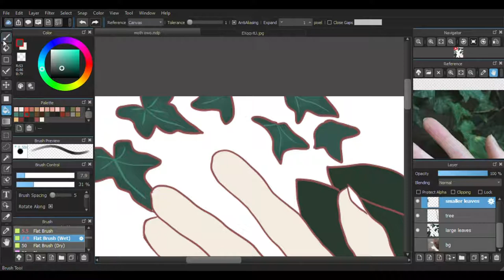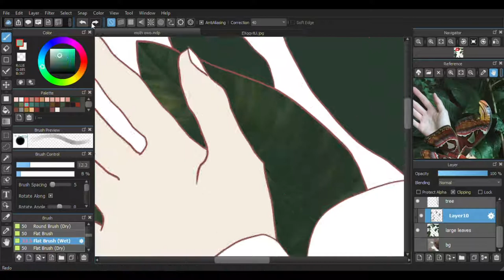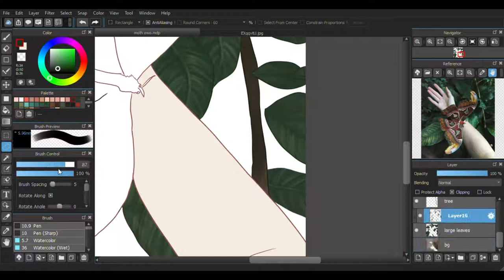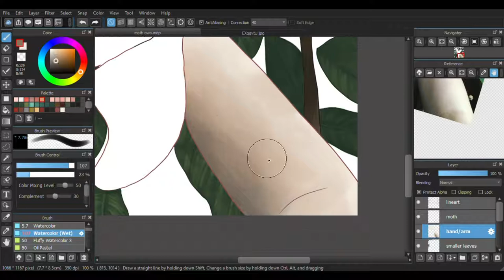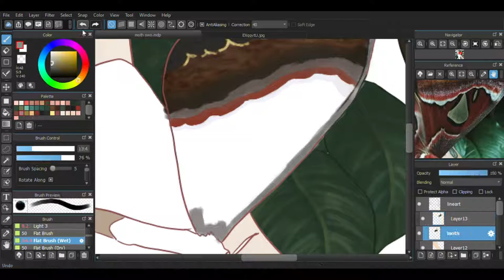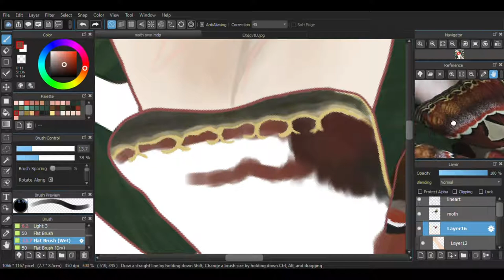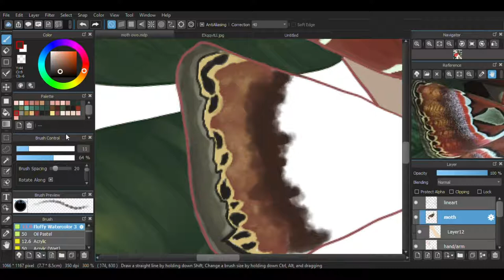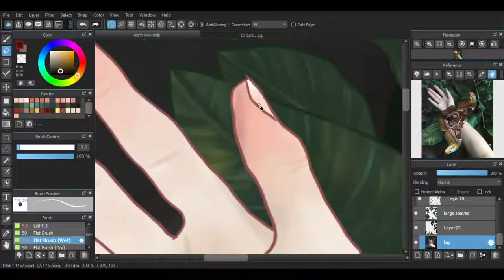moth // digital study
UH IDK what to say but here's a new process vid !!